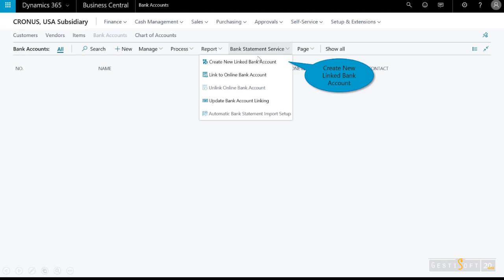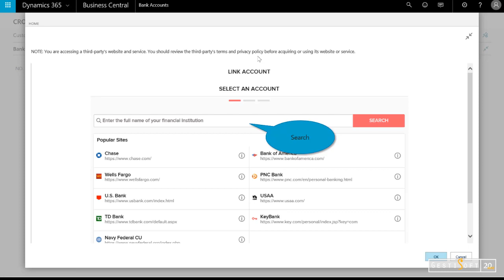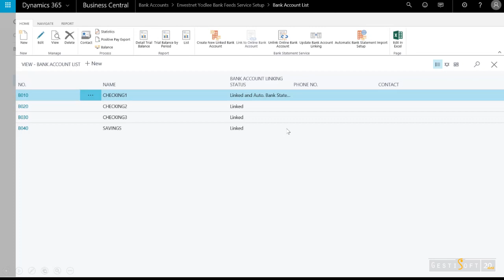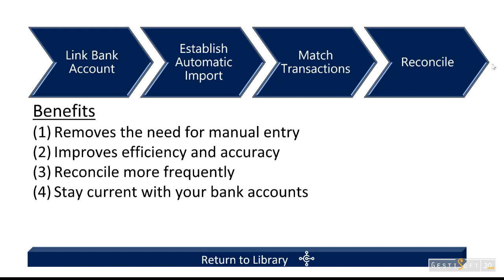Reconcile Bank Account Demo - Microsoft Dynamics 365 Business Central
OPENING - You can import electronic bank statements from your bank to quickly fill in the Payment Reconciliation Journal window so you can apply payments and reconcile the bank account. The Envestnet Yodlee Bank Feeds service is installed as an extension to Business Central and is ready to be enabled or can be set up though the Assisted Setup